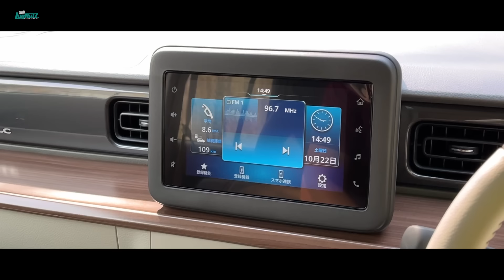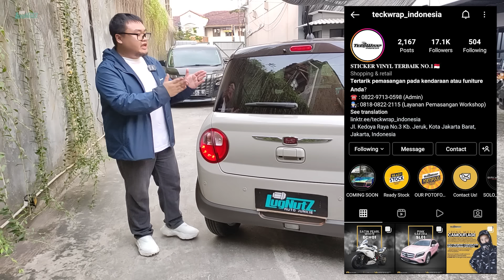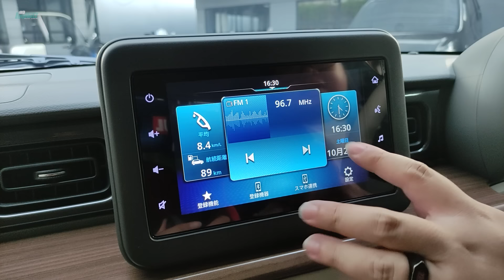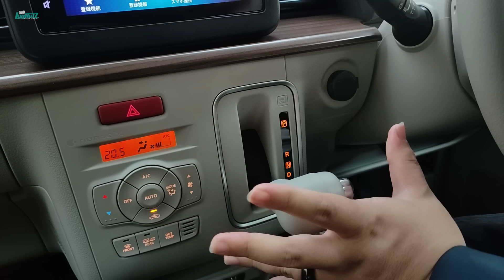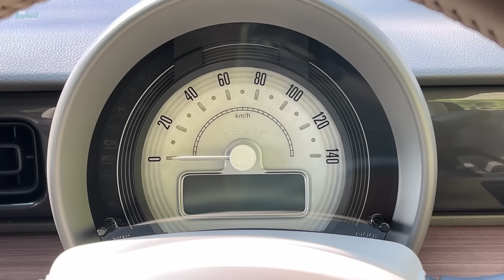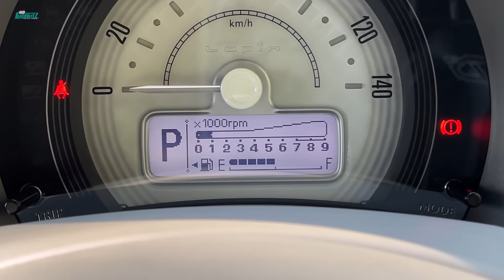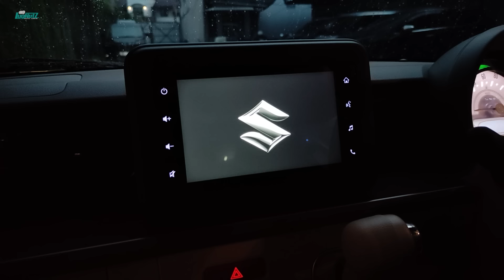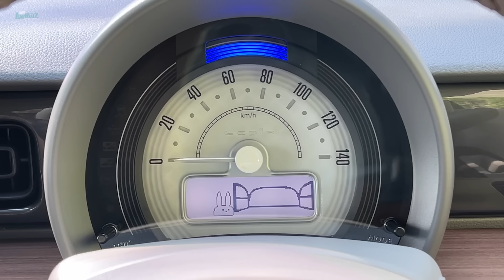MINI COOPER 1/2 HARGA Ini Super LEGA & Cewe Pasti SUKA! Suzuki Alto Lapin LC Harusnya SPRESSO Begini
Suzuki sebetulnya punya banyak Citycar unik yg bisa mengisi kelas S-Presso, salah satunya ya ini! Suzuki Alto Lapin LC merupakan Kei Car yg sangat imut dengan daya terik tinggi! Selain bikin wanita terpesona, mobil ini tampil ala Baby Mini Cooper yg retro nan klasik! Thanks to TECKWRAP yg ngijinin kita buat review unitnya ya! Penasaran?